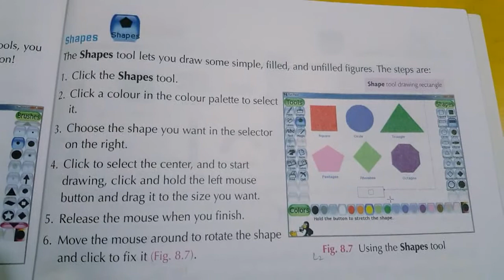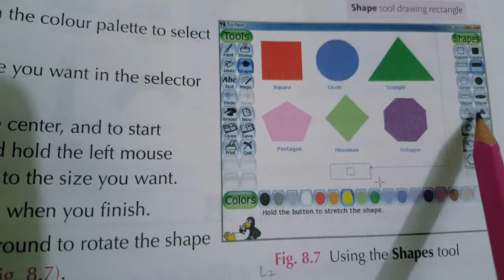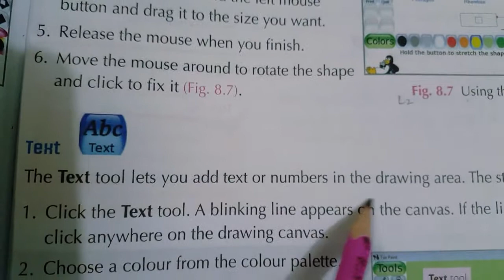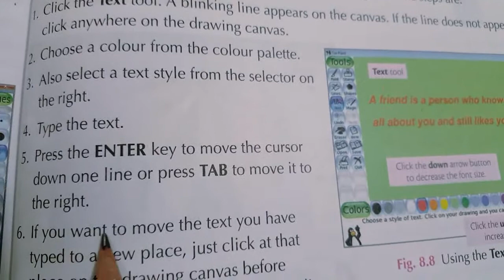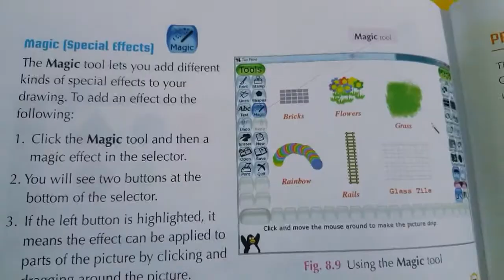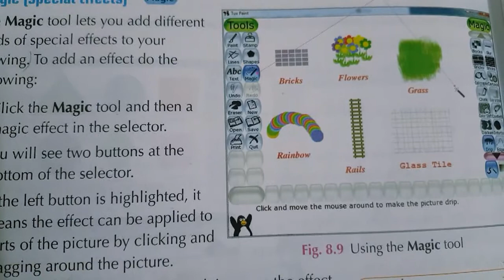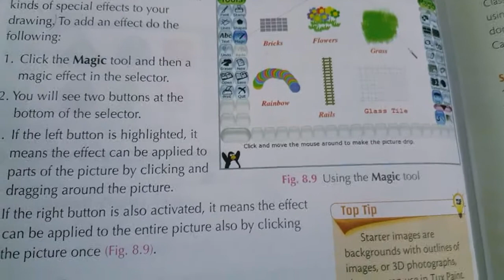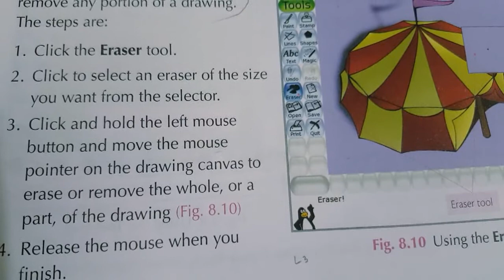Class 3 Computer Chapter #8 Enjoying with Tux Paint Topics Drawing Tools Part 3. Allied School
Class: Three 3,
Subject: Computer Science,
Book: Keyboard,
Topic: Chapter #8 Enjoying with Tux Paint, Drawing Tools, Pages 97 to 98, Part 3,
Publisher: Oxford,